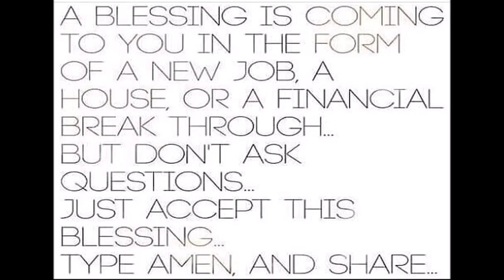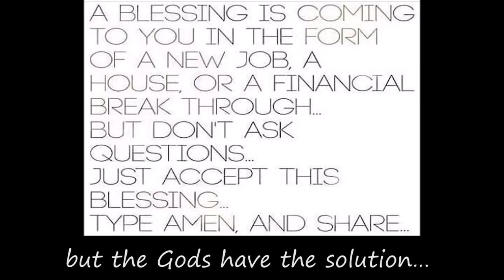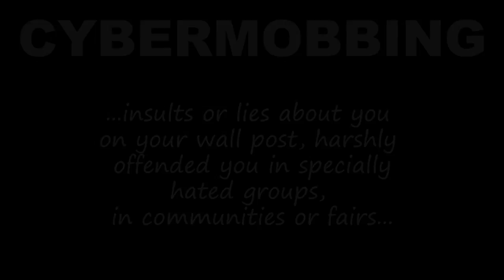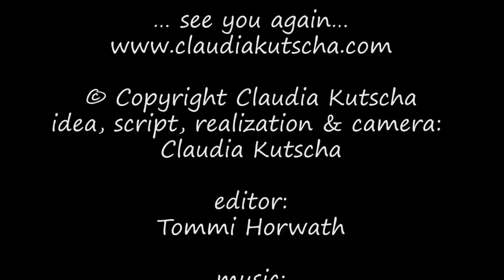faces of fear and injury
Gesichter der Angst / faces of faer and injury ... wir sind dankbar für jede kommerzielle Unterstützung / we are thankfull for financial, commercial support